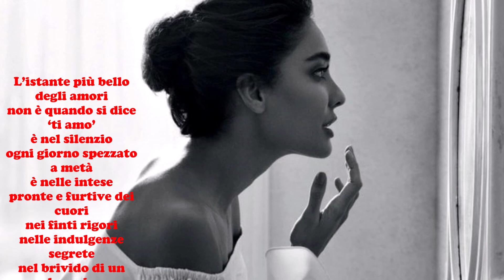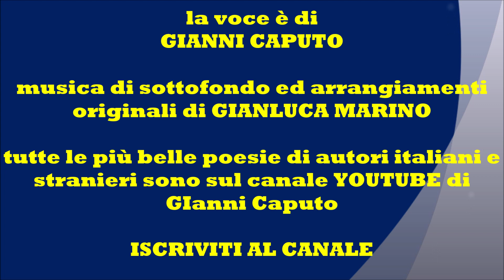Sully Prudhomme: IL MOMENTO MIGLIORE - Le videopoesie di Gianni Caputo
L’istante più bello degli amori
non è quando si dice ‘ti amo’
è nel silenzio
ogni giorno spezzato a metà
è nelle intese
pronte e furtive dei cuori
nei finti rigori
nelle indulgenze segrete
nel brivido di un braccio
dove poggia una mano che trema;
nel libro sfogliato insieme,
un libro mai letto
nell’ora irripetibile quando con la bocca chiusa
il pudore dice tanto
e il cuore scoppia
aprendosi in silenzio come un bocciolo di rosa
l’ora in cui il mero profumo dei capelli
sembra un regalo conquistato …
l’ora della tenerezza squisita
che nel rispetto avvolge la passione.